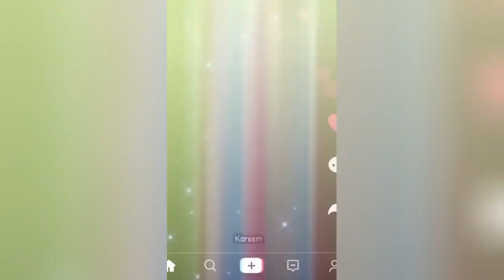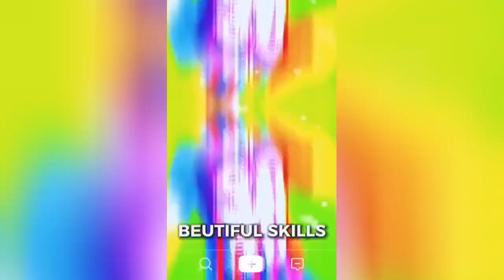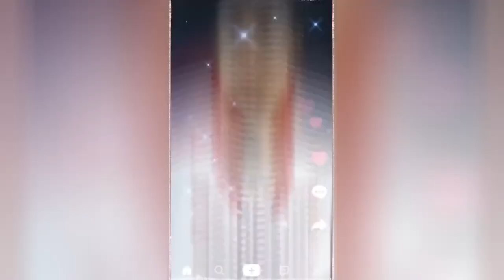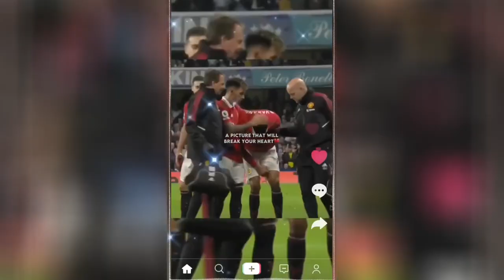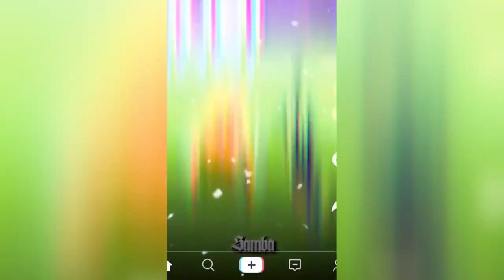best reels top shots high quality football reels compilation socce mood mixed music